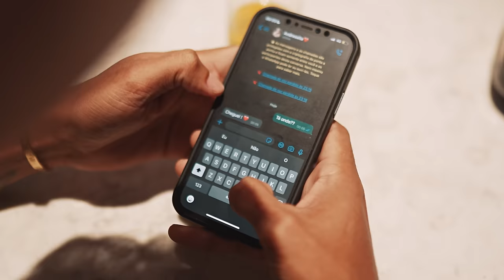Banda Encantu´s - Acorrentado Nesse Amor (Como Uma Quenga)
Intérpetre: Banda Encantu´s
Composição: Junior Lobo / Rigamonti
Produção Musical: Cosminho
Produção e Edição: LX Filmes
Direção: Rafaella Lopes e Patricia Rique
Filmagem: LX Filmes

[LETRA]

Acorrentado Nesse Amor (Como Uma Quenga)

Meu celular tocou
Meu erro foi te atender
Eu sou um sem vergonha
Não nego nada pra você

Agora eu tô aqui
Pelado dentro de um motel
Depois de ser usado
Sou descartado
Você é tão cruel

Como uma quenga
Você me mantém
Acorrentado nesse amor
Que me machuca mas faz bem

Como uma quenga
Você me mantém
Um viciado no sabor
Que o mel da sua boca tem

Assessoria de Marketing: Agilizze Digital